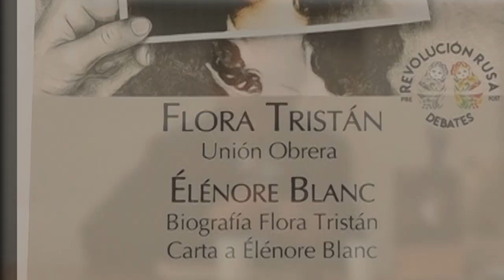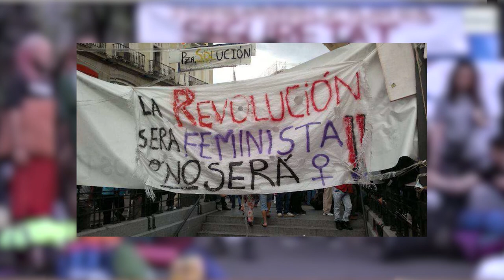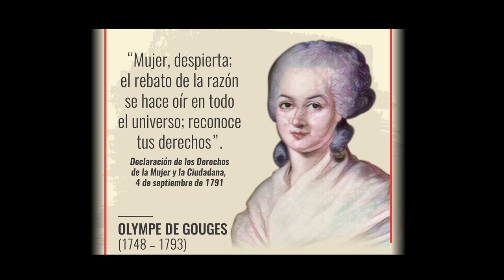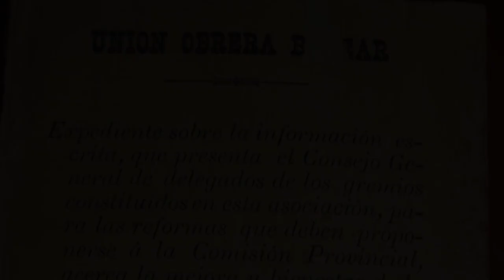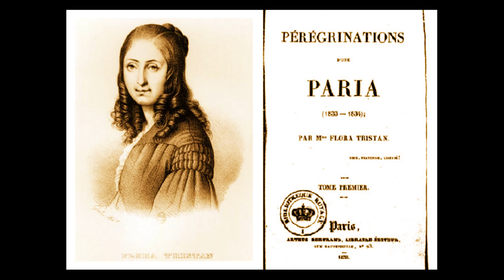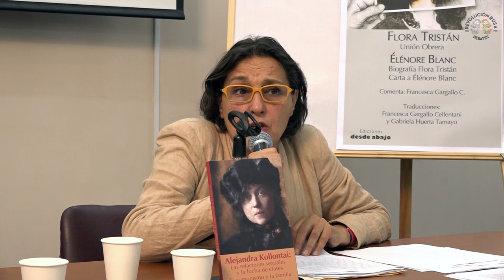Flora Tristán y Alejandra Kollontai. Bastiones del feminismo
Resaltando semejanzas, virtudes y enseñanzas de Alejandra Kollontai y Flora Tristán, Francesca Gargallo C. nos revela cualidades del feminismo en distintas épocas. Muchos retos animan las luchas de los feminismos en la época presente.